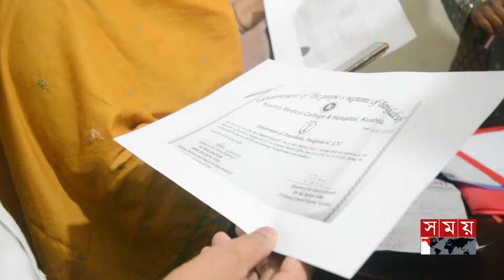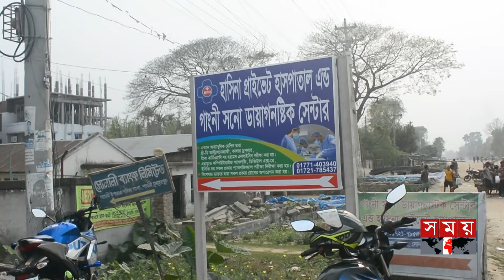প্রসুতি মায়ের মৃ'ত্যুর অভিযোগের পর ক্লিনিক সিলগালা, মালিক কারাগারে | Meherpur | Mobile Court Raid